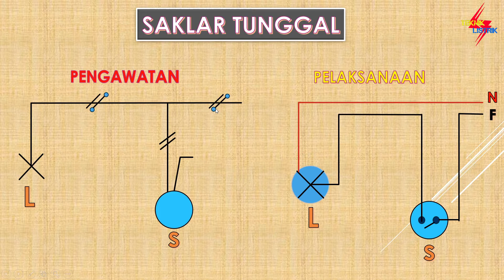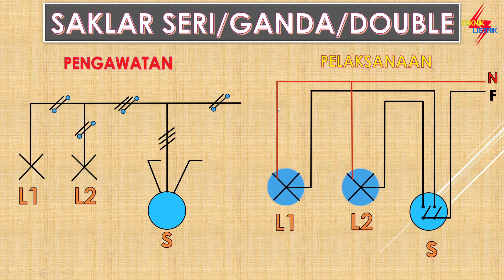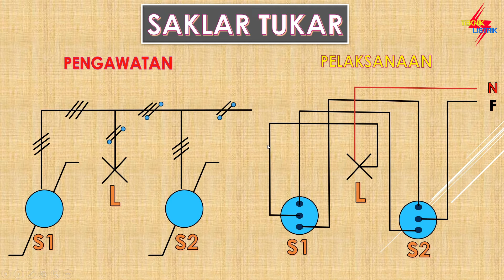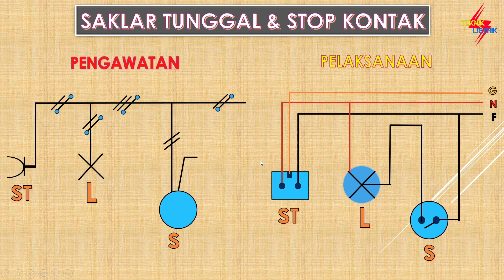CARA MEMBACA WIRING INSTALASI LISTRIK RUMAH - DIAGRAM TUNGGAL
CARA MEMBACA WIRING INSTALASI LISTRIK RUMAH INI DI JELASKAN CARA MEMBACA NYA DAN SKEMA RANGKAIAN INSTALASI RUMAH.